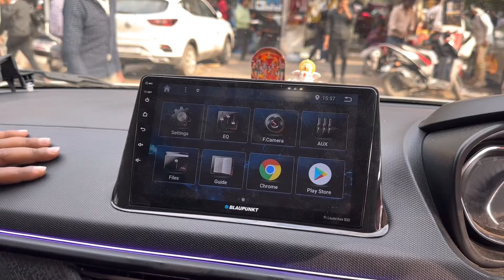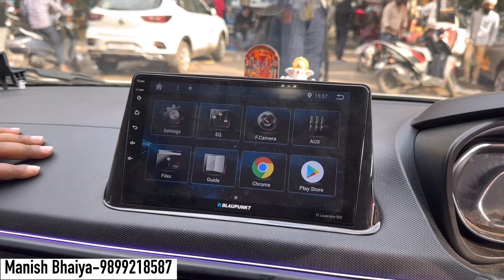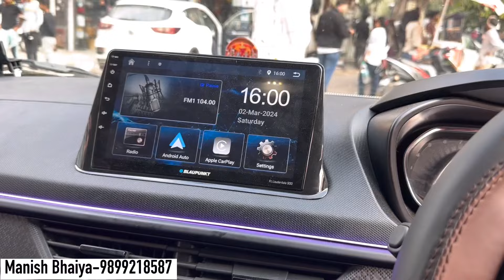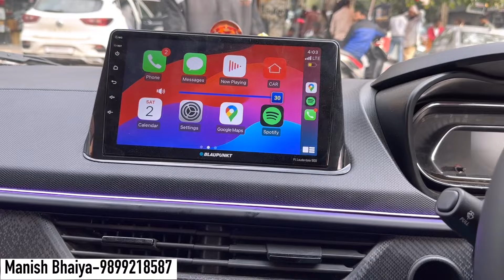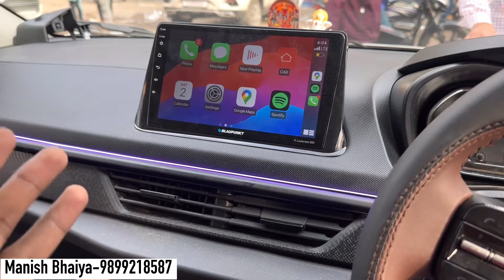2024 Tata nexon facelift modified with price🔥 2024 new nexon 🔥 nexon smart modified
🔸Shop name - Manish car accessories
♦️address - 15/10158, sundar plaza Abdul Aziz Road & padam singh Road, karol bagh , new delhi 110005

2023 tata nexon smart interiors
nexon interior 2023
nexon 2024 smart
2023 tata nexon interior
nexon smart plus interior modified
tata nexon interior 2023
2023 tata nexon interior
tata nexon interior 2024
tata nexon top model
tata nexon interior looks
tata nexon interior review
tata nexon pure
tata nexon ev nexon seat covers
tata nexon
tata nexon seat cover
nexon power window price
nexon rear power window
nexon smart power window oem
nexon orignal power window
nexon rear power window oem
nexon rear power windows
nexon xe power window upgrade
Safar ak
Modified cars in india
Modified cars
Tuner cars
nexon seat cover
tata nexon leather seat covers
nexon seat cover price
tata nexon seat cover price
nexon seatcover
nexon seatcover
tata nexon seat covers price
tata nexon steering control
nexon fearless + s
nexon steering controls
steering control for nexon
nexon xm steering control switch
 power window
tata nexon
nexon power window switch
tata nexon power windows
tata nexon power window problem
nexon oem power window installation
nexon
tata nexon power window,
music system,nexon 2024
system,nexon harman system
infotainment system
nexon stock music system
nexon ev audio system
nexon touch screen system
nexon music system issue
tata nexon android system
nexon harmon music system
nexon music system issues nexon
tata nexon jbl audio
nexon fog light
tata nexon fog lamp
Nexon 2024 pure modified
Nexon base modified
Nexon matrix reflector
Nexon modified
tata nexon
nexon xm modification
nexon modification 2023
nexon best modification
nexon
nexon xe modification
nexon 2024 modification
tata nexon modification cost
tata nexon 2024
nexon base to top model modification
nexon modification cost,tata nexon
nexon,nexon android system
nexon xms music system
nexon music system 2024
tata nexon music system
tata nexon music system upgrade
touchscreen music system for nexon
Safar nexon pure
Tata Nexon modified alloys
tata nexon genuine accessories
tata nexon headlight
tata nexon tail light
tata nexon ambient light
tata nexon autofold mirror
Safar by ak
Modified nexon
Modified nexon 2024 creative
nexon modified 2024
tata nexon 2024 modified
nexon modified 2024 fearless
nexon modified 2024
modified tata nexon
nexon best modified
NEXON modified xe to xz+